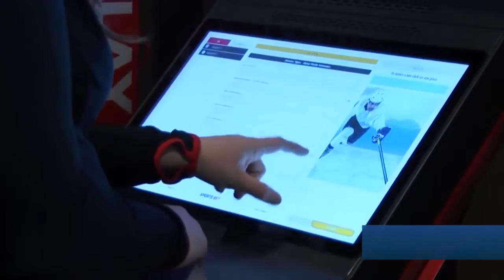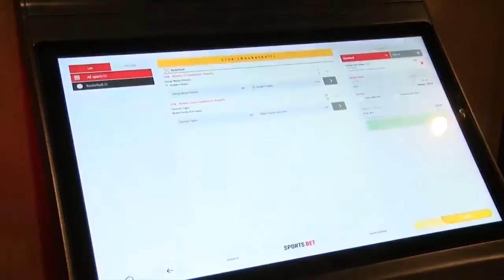Sports betting gains forward momentum with kickoff of NFL season